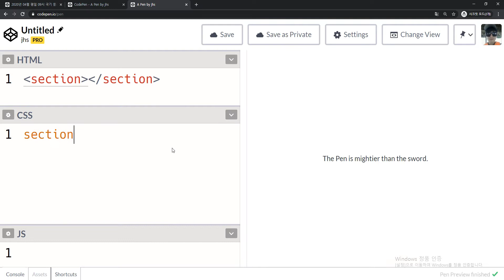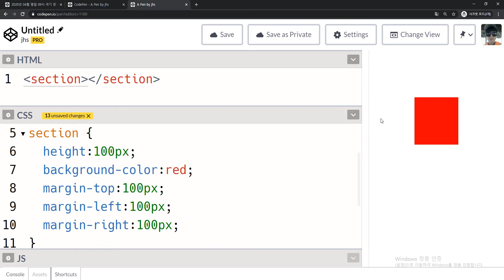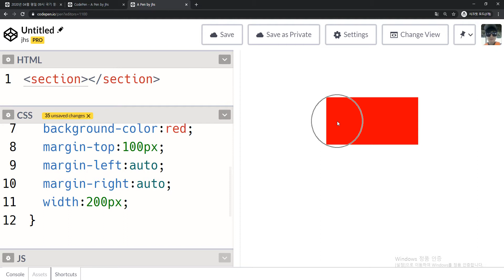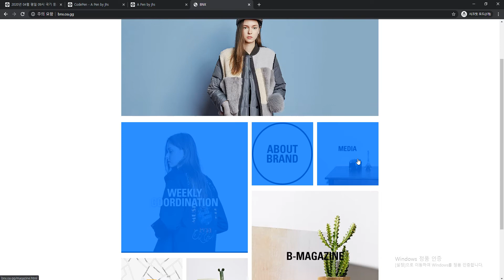2020 06 04, 프론트, 개념, CSS, block 요소 가운데 정렬하는 방법, margin0 auto